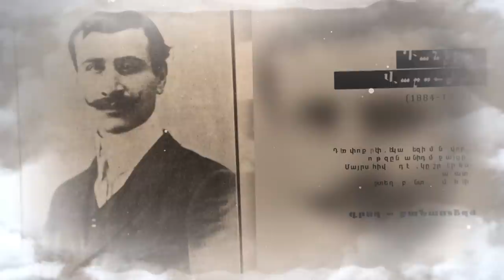SHUSHO AVAGYAN-Ax tuns tuns NEW 2017 HD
Duduk Ruben Harutyunyan
Music & Lyrics  BY-Aghavni  Nikoghosyan &
Hakop Alikhanyan
beq vokal: Harut Muradyan,Grigor Mirzoyan, ashugh Hrant
editing: post production
operator Hovhannes Asvadurov